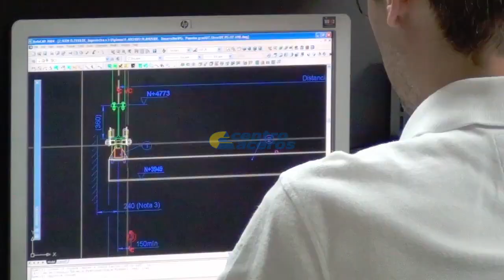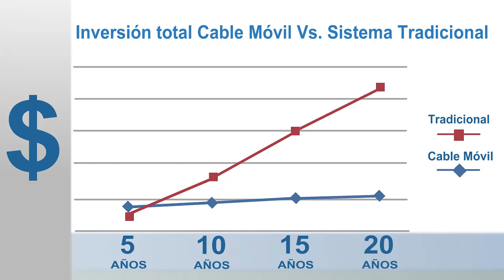Centro Aceros Mobile Cable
We have designed a modern and productive system of Mobile Cable from our experience of over 25 years in the steel processing and our leadership in the design, manufacture, installation and service of systems of agro -industrial cableways.

Mobile Cable is an air transport system consisting of a braided cable that forms a loop within the plantation and travels at an average speed of one meter per second throughout the planting area thanks to a drive unit. This allows the arrival of fruit every 15 or 20 seconds and transport of up to 6 tons per hour, per system.

COLOMBIA